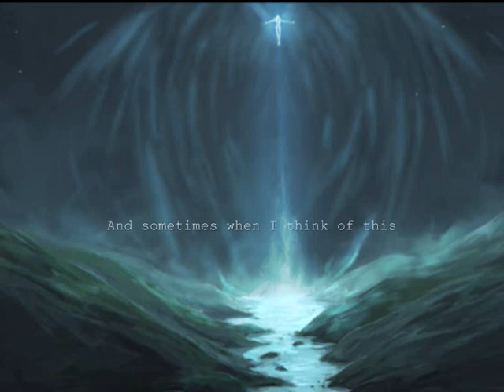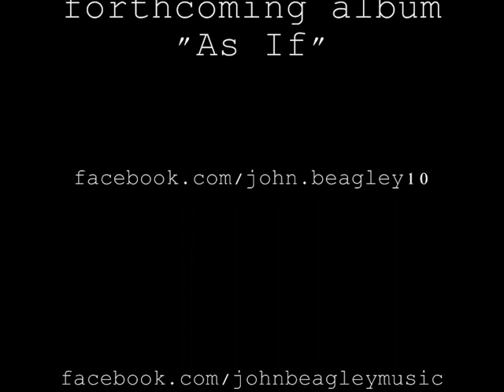Angels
Add me From a forthcoming Double album called "As If"